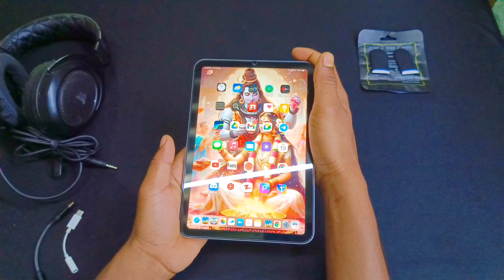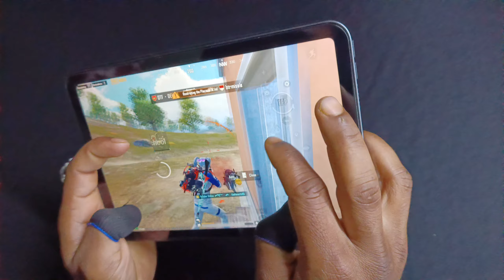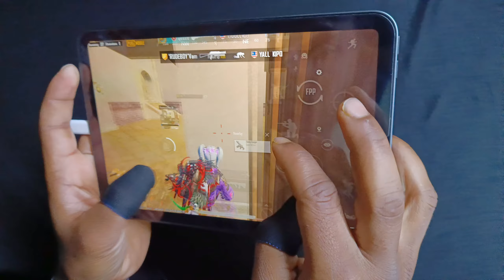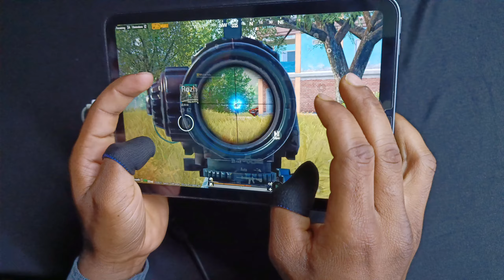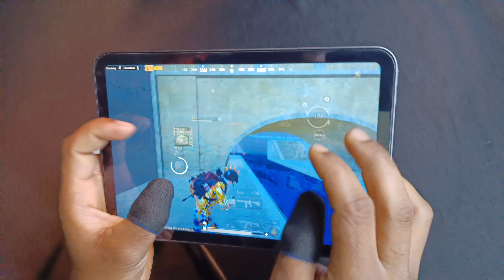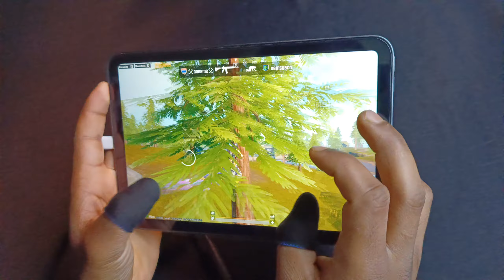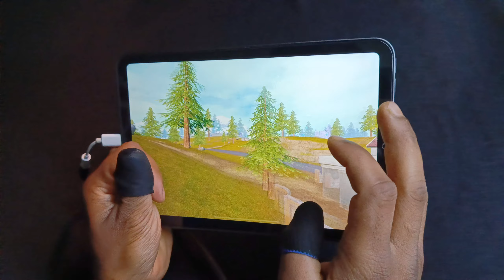IPAD MINI 6 | PUBG MOBILE 5-FINGER CLAW + GYRO HANDCAM GAMEPLAY🔥SAMSUNG, A3,A5,A6,A7,J2,J5,J7,S5,S6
6 FINGER and Full GYRO

Edit: LumaFusion

Headphone: Corsair hs50 pro

Tags -:
pubg mobile handcamp
pubg mobile iPhone
,pubg mobile
bgmi esport
bgmi live
bgmi unban
bgmi,pubg
bgmi handcamp
bgmi gameplay
bgmi funny video
pubg video
bgmi update
training drills for bgmi
pubg training tips
football mania pubg
munno gaming
livik gameplay
axon pubg
bgmi videos
livik pubg
livik
king of livik
livik rush gameplay
munno gaming
tdm challenge
pubg lite gameplay
live stream video
Live stream